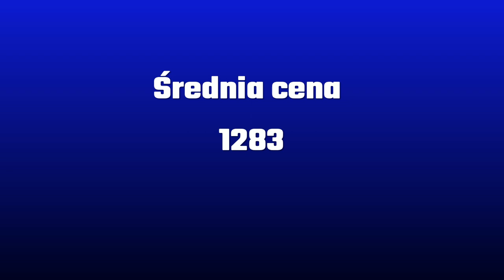Fifa 17 Handel Poradnik™PL - Jak zarabiać w okresie TOTS-ów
Zapraszam na film z seriiFifa 17 ultimate team pl poradnik handel jak zarabiać w okresie tots-ów

Cała seria Fifa 17 Ultimate Team +FUT Champions + Squad Builder